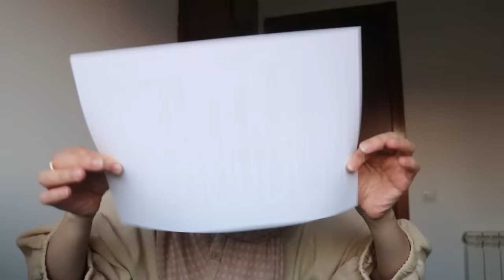Cómo he reconocido los Signos de Autismo en mi Hijo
Cámara: - Chadia Chus
 Editor: - Chadia chus

Cámara: IPhone 7Plus y Canon EOS 80D
LENTES: Canon 18-55 mm

Los comentarios que promocionan el odio o son ofensivos los voy a borrar y bloquear directamente. Este es un canal de toleráncia y respeto! Así que peace and love!!!